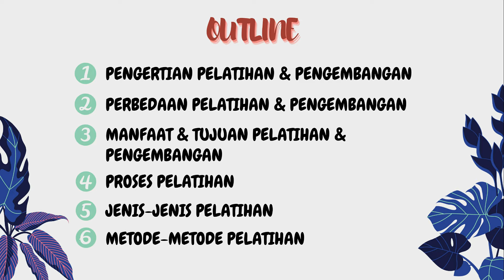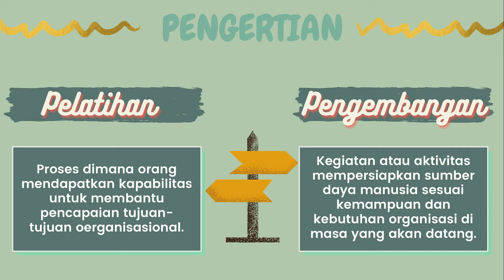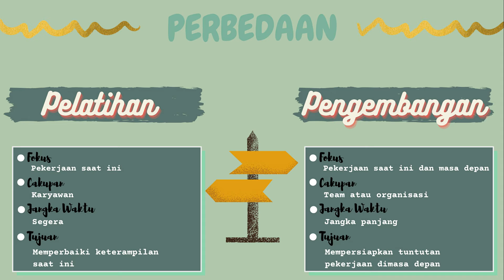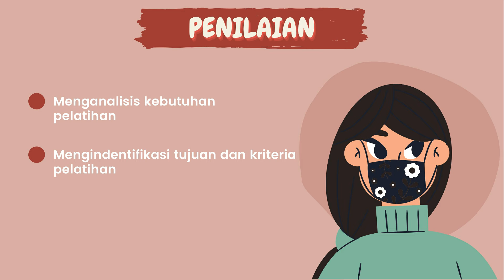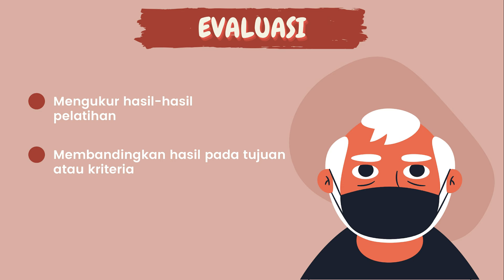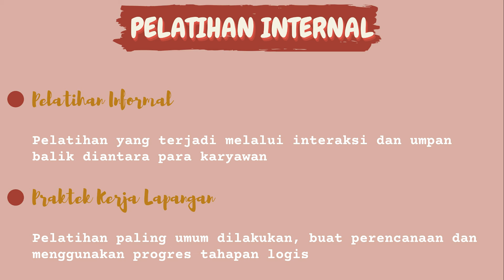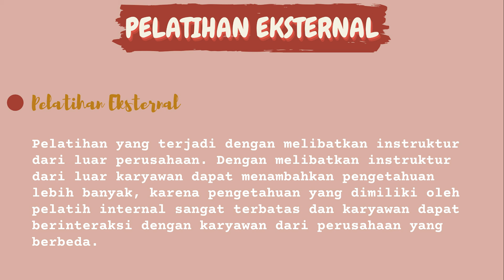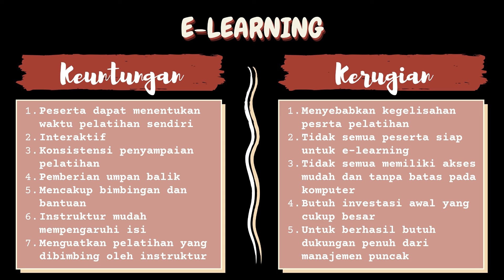MSDM-PELATIHAN DAN PENGEMBANGAN